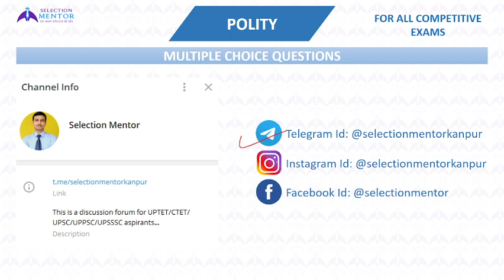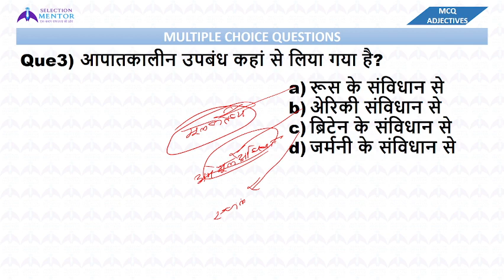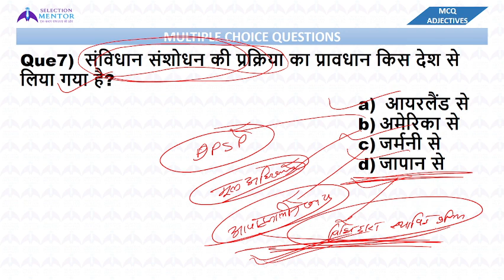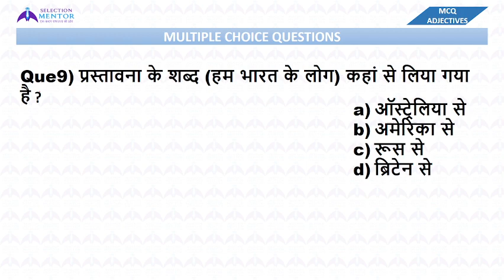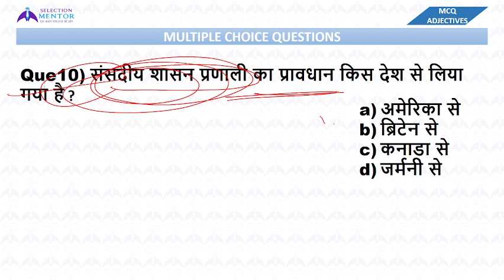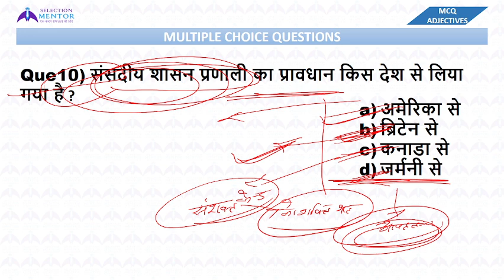UP LEKHPAL UP POLICE CONSTABLE | POLITY MCQ-02 | BY ASHISH SIR